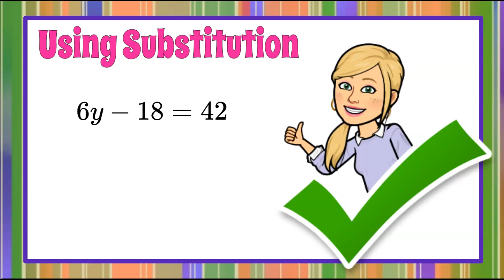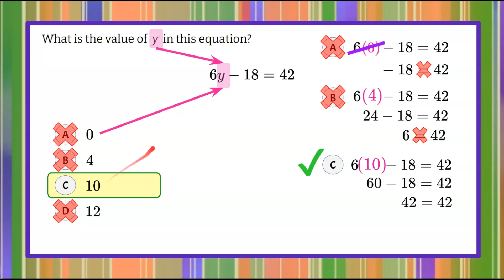Which Solution Makes the Equation True? | 6.EE.B.5 | Grade 6 Math 💜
In this math video we will determine the value that makes the variable true in an equation.  We will be presented with an equation with one variable and four answer choices.  We will use the substitution method to determine which of the given possible solutions is the true solution.  We will replace the variable, y, in the equation with the value of the possible solution.  We will multitply the coefficient and the solution first.  We will subtract the constant.  We will check to determine if it results a statement of equality.  We will complete this process with each possible solution to determine the correct solution.  An exemplar solution is modeled and explained.

00:00 Introduction
00:14 The Question
00:41 Understanding the Problem
00:56 Using Substitution to Check
02:00 The Solution
02:31 Why NOT D?
02:55 Wrap Up

Reason about and solve one-variable equations and inequalities.

6.EE.B.5  Understand solving an equation or inequality as a process of answering a question: which values from a specified set, if any, make the equation or inequality true? Use substitution to determine whether a given number in a specified set makes an equation or inequality true.

6.EE.B.5 Solve a two-step equation for an unknown value.